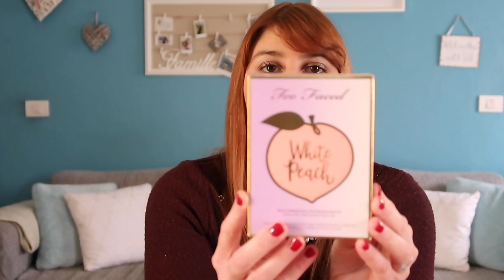PREFERITI MARZO! Casa, beauty e detersivi!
Ciao a tutti! Questo è un video sui miei prodotti preferiti del mese di Marzo! Spero vi piaccia! A presto! :)